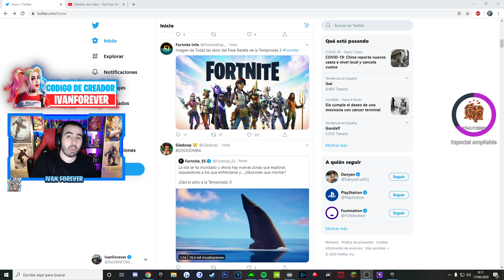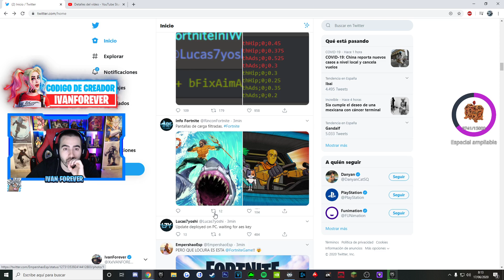*TRAILER DE SKINS Y PASE DE BATALLA* REVELADO 😱 💦 TEMPORADA 3 FORTNITE - CAPITULO 2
Mis Redes

Participantes